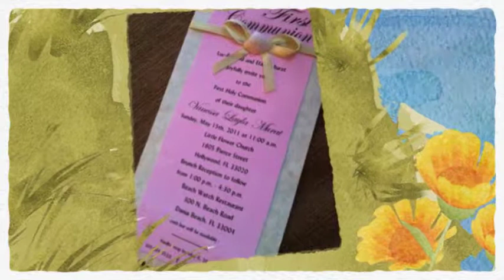Vanessa Layla Murat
1st Communion - 2011